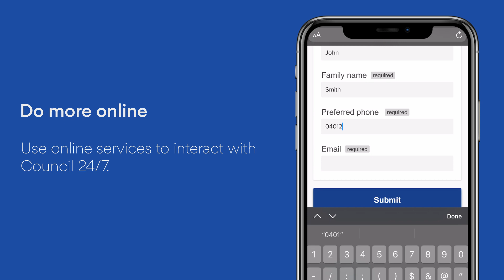Introducing our new website